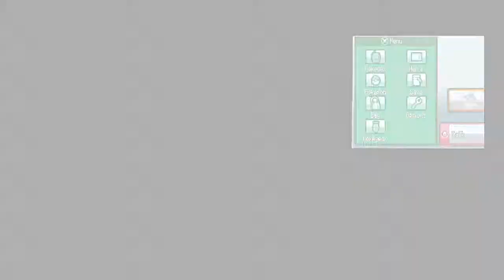Pokémon Sacred Gold: Randomizer Nuzlocke - Parte 3 - "O Desafio da Bellsprout"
Batalhas e mais batalhas.

Regras:

1. Se um Pokémon ficar Fainted, é considerado morto e deve ser colocado no computador.
2. Só capturar o PRIMEIRO Pokémon que aparecer em cada nova área (pode ser cidade, caverna ou rota). Se ele morrer, fugir ou ficar sem pokébolas, não posso capturar NENHUM outro nessa rota.
3. Não usar Pokémons lendários.
4. Dar nicknames aos Pokémons.
5. Se encontrar algum Pokémon Shiny, o jogador poderá utilizá-lo, mesmo que não seja o primeiro encontrado na área.

Pokémon Sacred Gold: Randomizer Nuzlocke - Part 3 - "Bellsprout's Challenge"

Battles and more battles.

Rules:

1. Any Pokémon that faints is considered dead, and must be released.
2. The player may only catch the first Pokémon encountered in each area, and none else. If the first Pokémon encountered faints or flees, there are no second chances.
3. Do not use legendary Pokémon.
4. Give nicknames to Pokémon.
5. If the player runs into a Shiny Pokémon on the incredibly rare chance, the player may still catch it, regardless of whether or not it is the first encounter in the area.